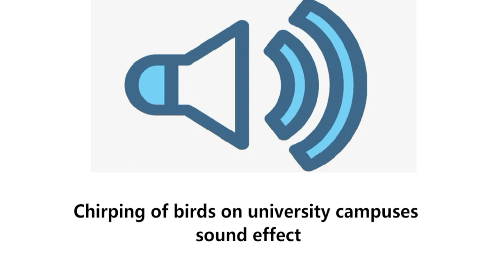Chirping of birds on university campuses sound effect